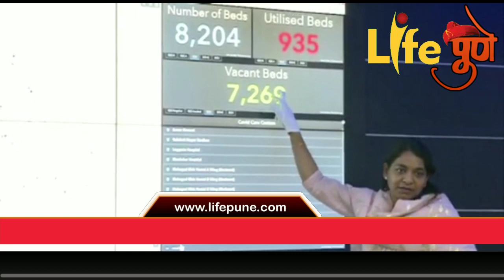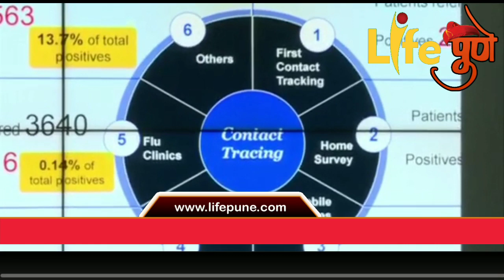पुणे स्मार्ट सिटी वाॕर रुमलाउपमुख्यमंत्री अजित पवार यांची भेट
पुणे स्मार्ट सिटी वाॕर रुमला*
*उपमुख्यमंत्री अजित पवार यांची भेट*
-डॕश बोर्ड प्रणालीची माहिती जाणून  घेतली.
-कोराना विषाणूला नियंत्रणात आणण्यासाठी युद्ध पातळीवर प्रयत्न  करा.
-निधी कमी पडू देणार नाही.